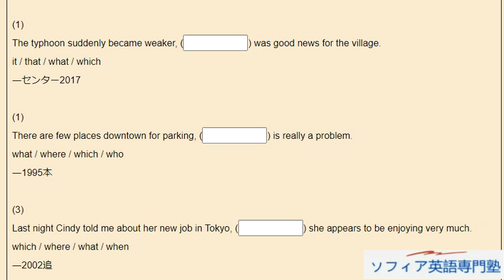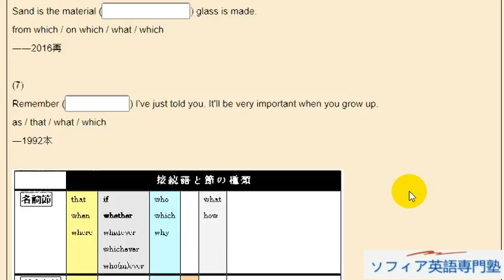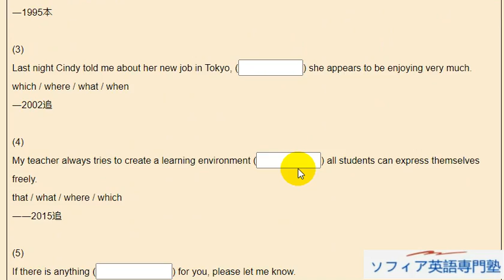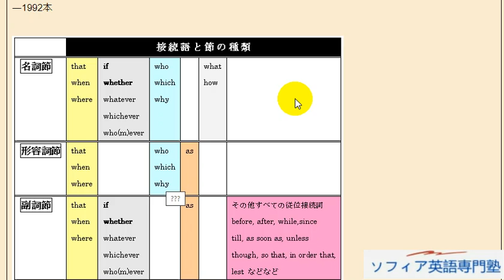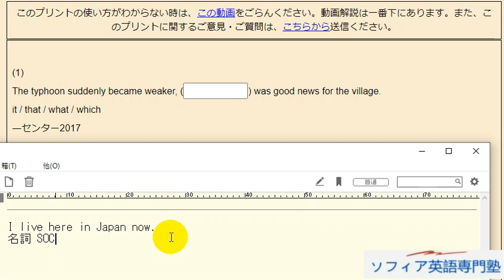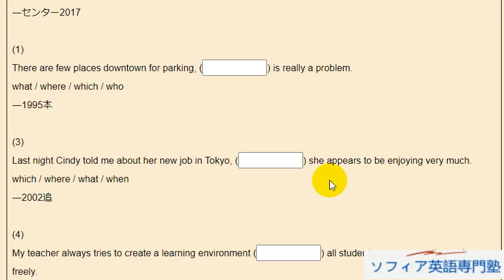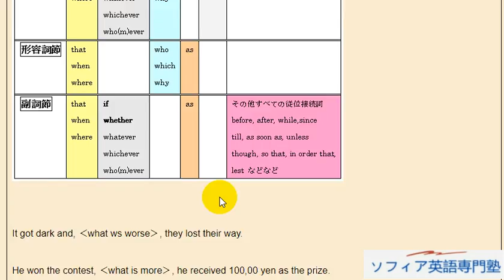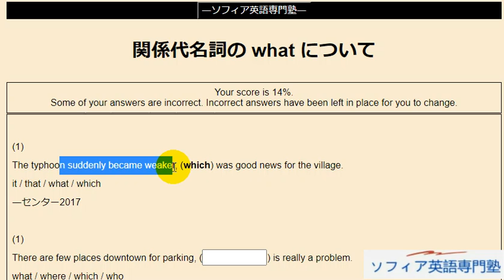Aha! 関係代名詞の what について